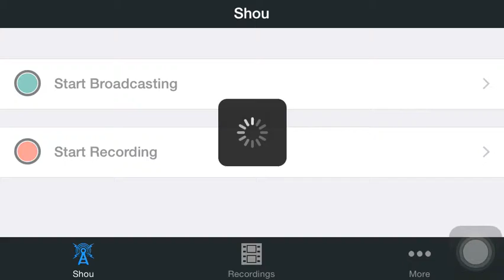Crossy Road - Character Gameplay #5 - BABY DUCK